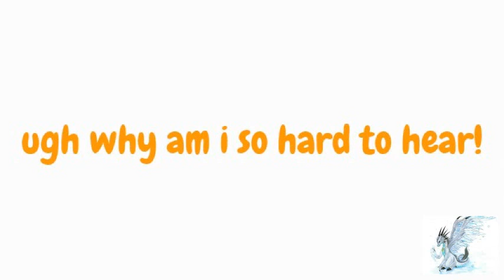a voltz lets play by draco episode 2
i faild in recording my first video and i had to then rerecored my voice and then the site uploaded the dirst video